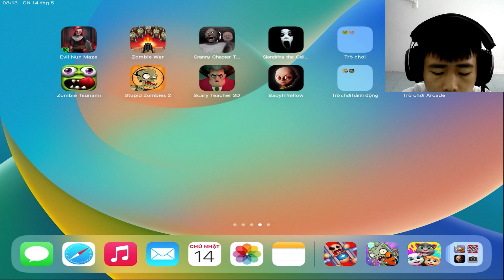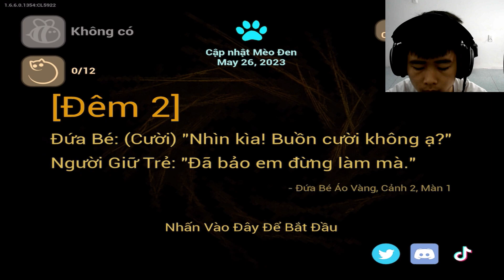Evil Nun Maze,Zombie War,Grany 3,Slendrina,Zombie Tsunami,Stupid Zombie 2,Scary Teacher 3D